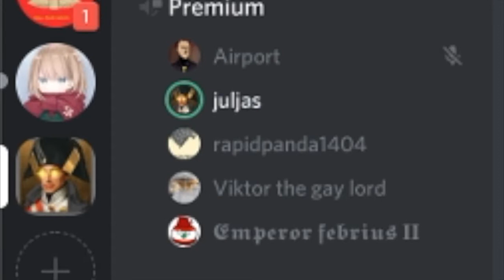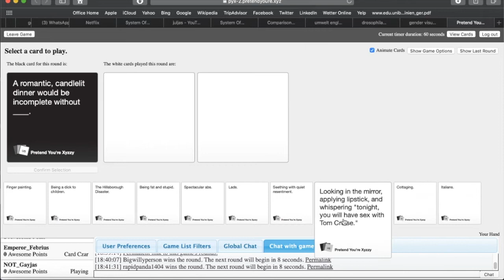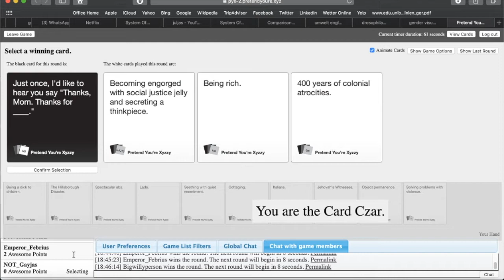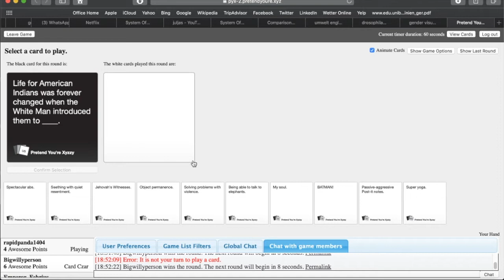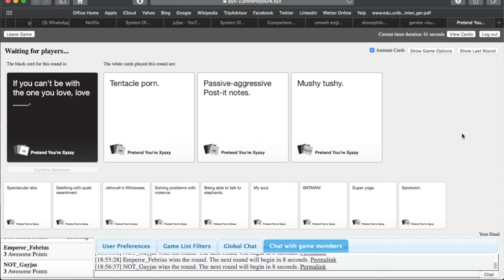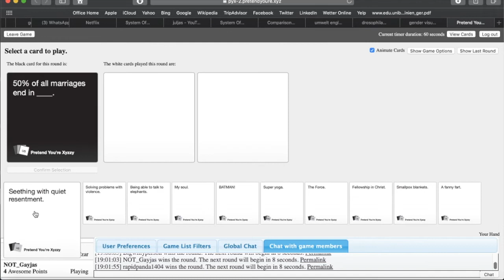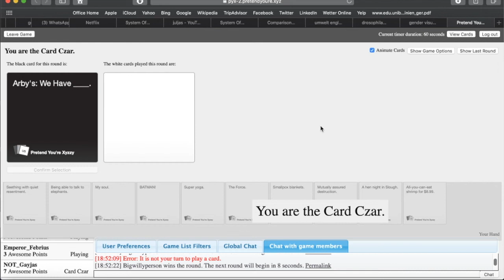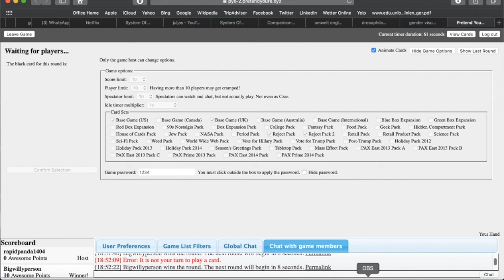Most offensive Cards against Humanity EVER!!! (2'222 Sub Special)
JOIN THE DISCORDjas FOR BANTER AND JUICY MEMES!
Smash your face against the like- and scorpionkick the sub button!